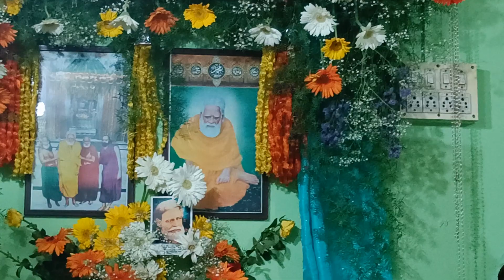Jashn E Viladat E Waris E Pak Asif warsi Md Tabrez Warsi Roshan Warsi jashn warispak viladat #707